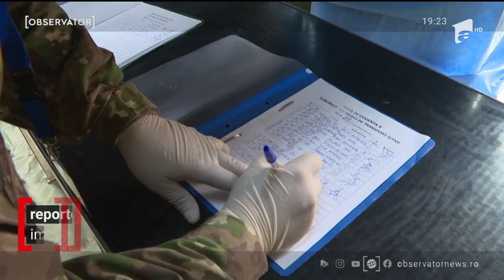Anunțul specialiștilor: O viață normală, începând cu iarna următoare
Cursa mondială pentru un vaccin anti-Covid continuă în ritm accelerat! Moderna, un gigant farma american, a anunţat astăzi că vaccinul dezvoltat are o eficacitate de 95%. După Pfizer, este a doua companie care intră în linie dreaptă cu autorizarea unui ser.